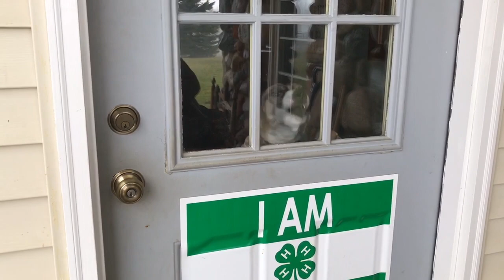Sami S. & Treble, Oakley, Molly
The First 2 Minutes Home Finalist Video Entry - Sami S. & Treble, Oakley, Molly